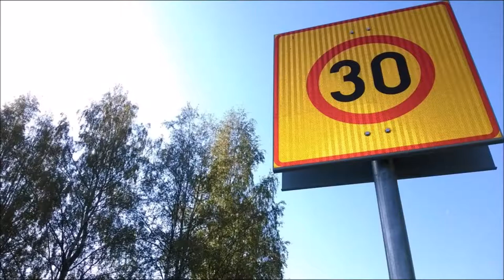Despacito - True Patrician Guitarcapella Cover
Hidaste - Todellinen perheenisän guitarcapella -kansi.

Koomatilassa valmistettu audiovisuaalinen esitys, aikaa käytetty yli 30 min joten tämä ei ole low effort -taidetta vaan pelkästään paskasti tehty video. Kiitos ja luikaus.